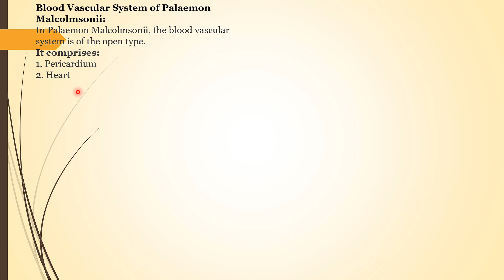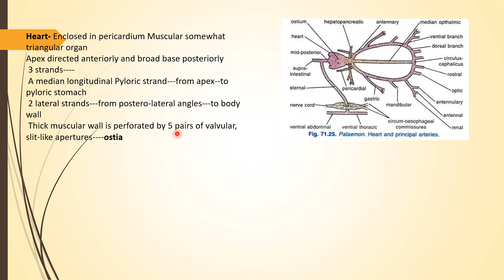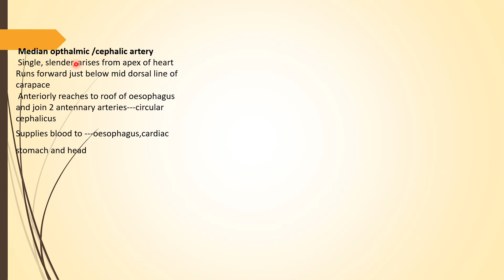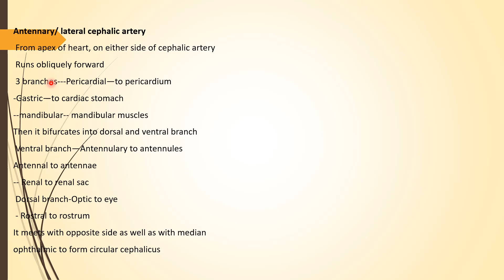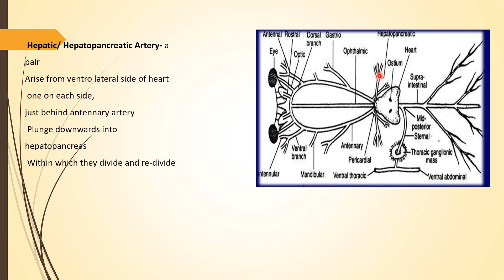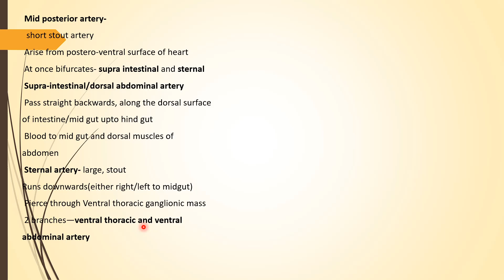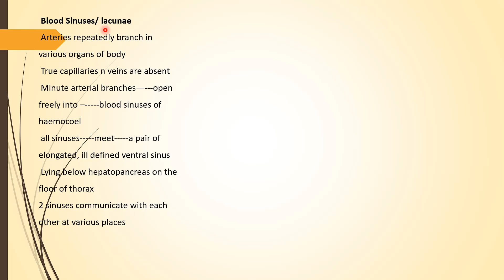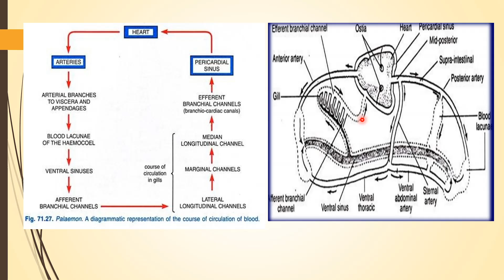DR PREETI GUPTA ASSOCIATE PROFESSOR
prawn circulatory system